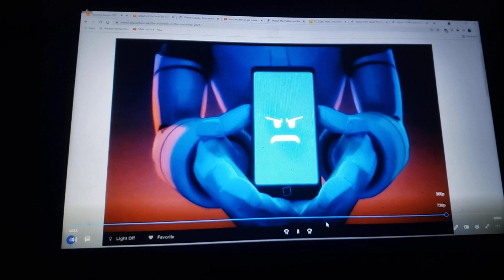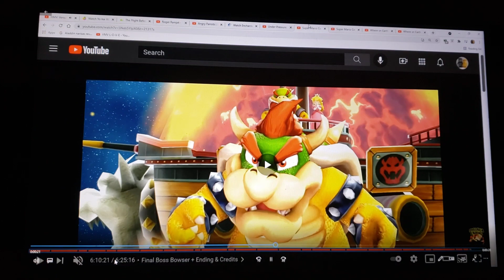HMV Versus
dedicated to saher sliman, doknot1999, fox prince, TheWildAnimal13, kardisney, jacob Allen, coolzdanethe5th & thecartoonman12.

song versus

song sung by Marco grazzini, Rachel Wilson, emilie Barlow & Brian froud

song from total drama world tour: hawaiian punch

clips/years/companies
the amazing world of gumball (the spinoffs; @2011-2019 cartoon network)
noah's ark (@2007 Buena Vista international)
Scooby-Doo and the cyber chase (@2001 hanna-barbera/Warner bros)
the buzz on Maggie (the candidate; @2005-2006 disney)
cats don't dance (@1997 Warner bros/Turner)
Tom & jerry: the movie (@1992 Warner bros/Turner)
yo-kai watch (yo-kai manjimutt; @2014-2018 olm inc/tv Tokyo)
the flight before christmas (@2008 the weistein company)
roger ramjet (torture; @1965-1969 pantomime pictures/hero entertainment)
talking friends (angry parrots; @2012 disney)
enchanted (@2007 disney)
super mario galaxy (@2007 Nintendo)
where on earth is carmen sandiego (a higher calling; @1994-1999 dic)
the land before time IV: journey through the mists (@1994 universal)
inazuma eleven go (can Arion make the grade?; @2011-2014 olm inc/tv Tokyo)
the princess and the goblin (@1990 pannonia film studio)
minions (@2015 illumination/universal)
chicken run (@2000 aardman/DreamWorks)